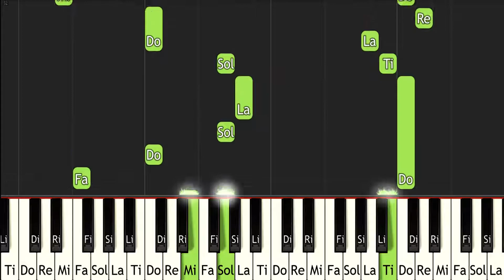The Legend of Zelda Twilight Princess Ilias Theme